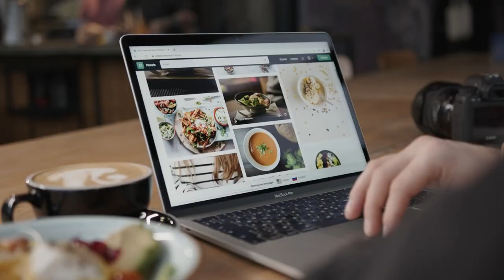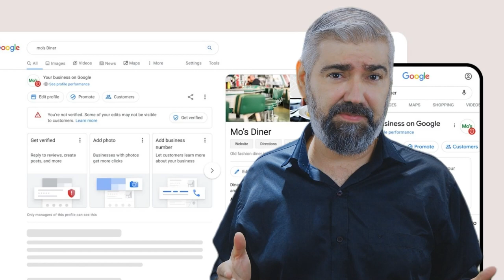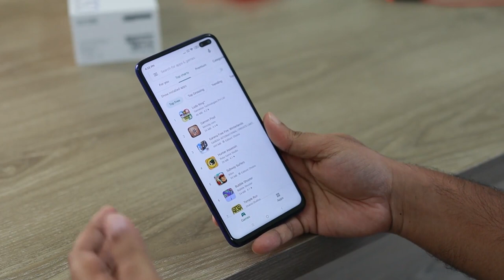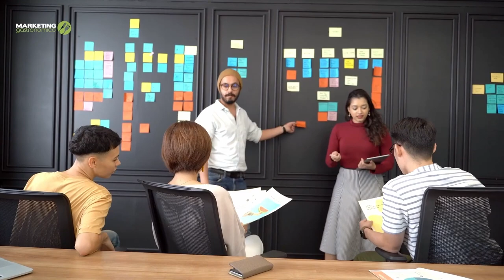Marketing en Restauración: Descubre las Tendencias Digitales del 2023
¿Quieres conocer las últimas tendencias en marketing en restauración para 2023? ¡Estás en el lugar correcto! En este video de Marketing Gastronómico, te desvelamos las estrategias más eficaces para que tu negocio en hostelería alcance el éxito en el mundo digital.

Aprenderás sobre marketing digital en hostelería y cómo adaptar tu negocio a las nuevas tendencias, desde marketing de contenidos para restaurantes hasta estrategias de marketing online para restaurantes. Descubre cómo potenciar tus ventas y mejorar la experiencia de tus clientes utilizando las últimas técnicas en marketing para hostelería.

Además, en Marketing Gastronómico, no sólo te enseñamos lo último en marketing digital, sino que también te ofrecemos servicios de consultoría especializada en Operación, Finanzas, Branding y Marketing, así como cursos, talleres, conferencias y capacitaciones para negocios de hostelería. Con nuestra experiencia de 10 años en el sector, te garantizamos que tendrás las herramientas necesarias para hacer crecer tu negocio.

No te pierdas este video repleto de consejos prácticos y accede a un mundo de oportunidades para tu negocio en hostelería. Si quieres saber más sobre nuestros servicios de consultoría y capacitación, visita nuestra página web y ponte en contacto con nosotros. No dejes pasar la oportunidad de llevar tu negocio al siguiente nivel con la ayuda de los expertos en marketing en restauración.

¡No esperes más! Aprovecha la información que te ofrecemos y empieza a aplicar las mejores prácticas en marketing en restauración para el 2023.